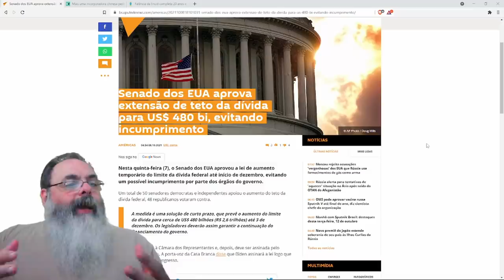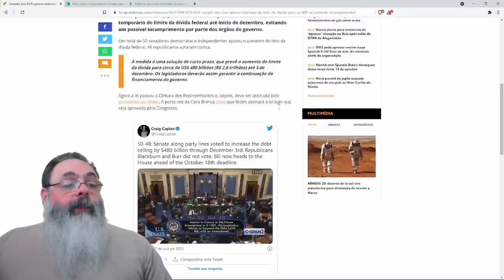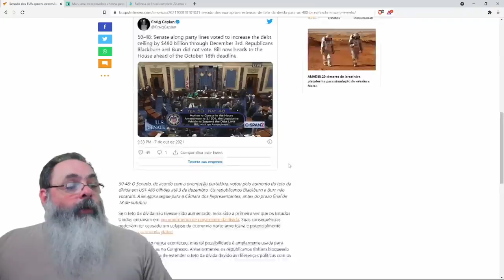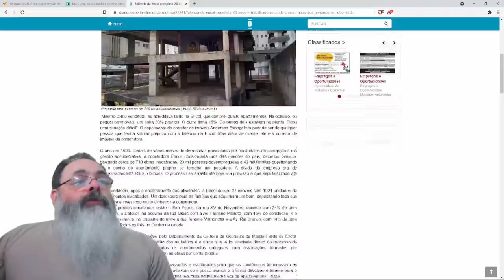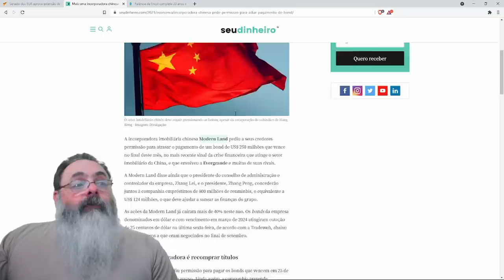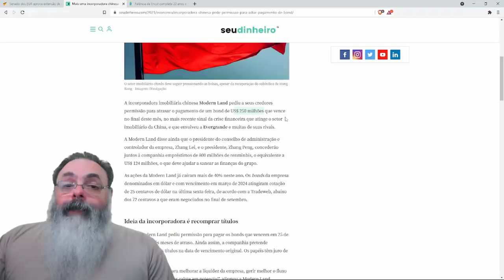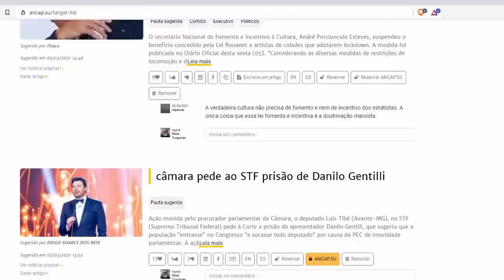Senado americano e empresa chinesa mostram tamanho do problema